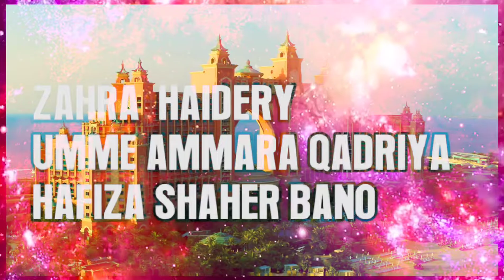Shabe Meraj Special Eid Naat In Three Voices - Meraj Ki Ratya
Original creadit
TITLE :  Meraj Ki Ratya
ARTIST: Zahra Haidery - Umme Ammara Qadriya - Hafiza Shaher Bano
LABEL : STUDIO 5.

Thankyou